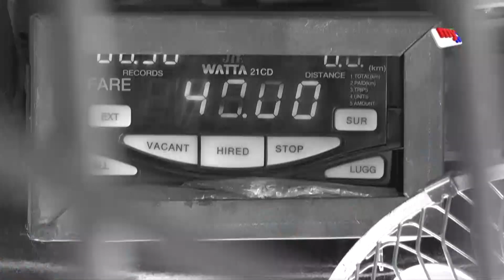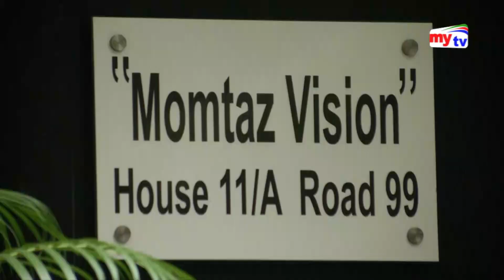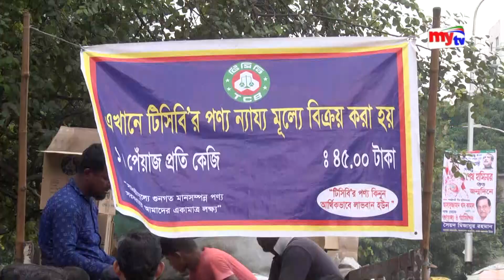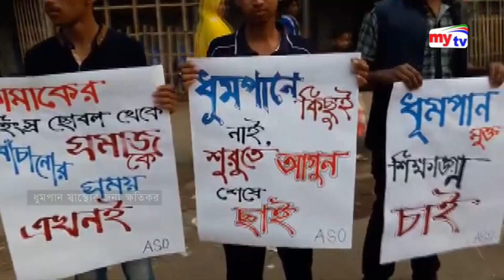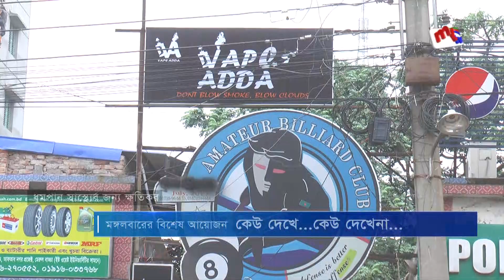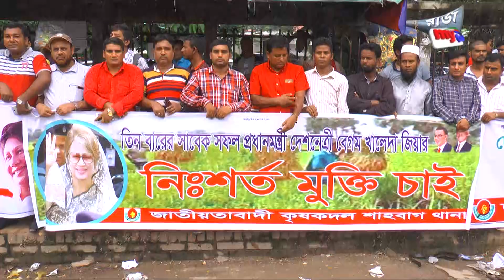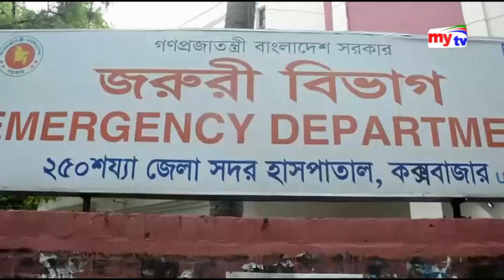Bangla News Update | 07:30 pm | 01.10.19 | Sheikh Hasina | Obaidul Quader | BD News | Mytv News